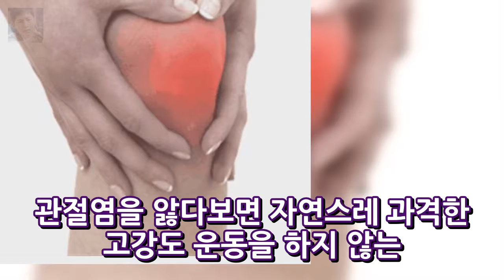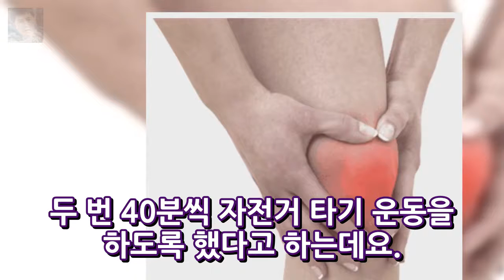관절염 완화위해 고강도 운동을 하자 엔터테인먼트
관절염 완화위해 고강도 운동을 하자 나이가 들면서 관절염으로 고생하는 분들이 많이 있습니다. 관절염을 앓다보면 자연스레 과격한 고강도 운동을 하지 않는 경우가 대부분이죠. 하지만 이제 반대되는 주장이 나왔다고 하는데요. 일주일에 2회 정도 강도 높은 운동을 하면 관절염 환자들의 통증과 염증 완화에 도움이 된다는 연구결과가 나왔다고 합니다. 그동안 의사들은 관절염 위험이 있는 사람들에게 운동이나 활발한 신..
지카바이러스의 증상과 예방법 감염경로와 발생국가 환자수  엔터테인먼트: